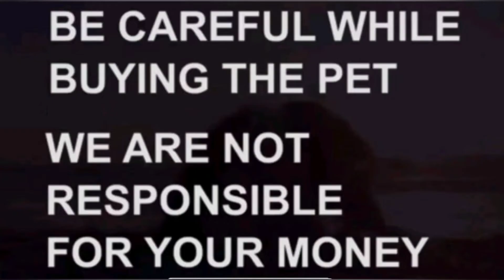Golden retriever puppies for sale|9876177291|punjab|dog market in Punjab